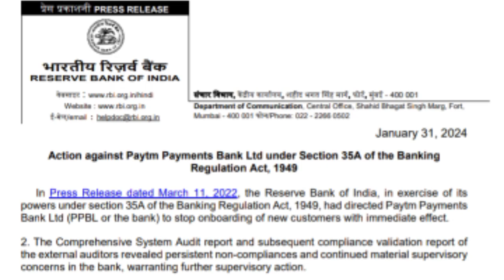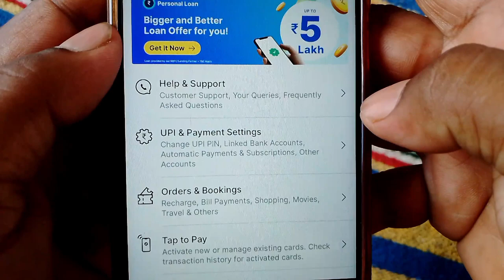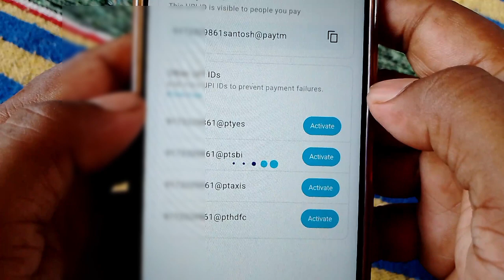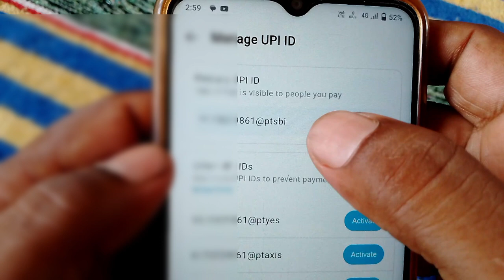paytm upi id activate kaise kare | paytm new update 2024 | paytm upi handle activation